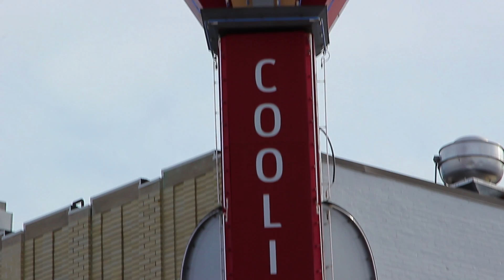What is Science on Screen?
The Science on Screen® grant program, an initiative of the Coolidge Corner Theatre in partnership with the Alfred P. Sloan Foundation, brings science to the cinema to enhance scientific and film literacy nationwide.

At grantee cinemas, museums, and community film organizations across the Unites States, Science on Screen series creatively pair in-theater screenings of classic, cult, science fiction, and documentary films with lively presentations by notable experts from the world of science, engineering, technology, and mathematics. Each film is used as a jumping-off point for a speaker to introduce current research or technological advances in away that engages general audiences—from the role of the amygdala in the zombie brains of Night of the Living Dead to how far epidemiology has come since The Andromeda Strain.

Launched at the Coolidge in 2005 and nationwide in 2010, Science on Screen expanded to sponsor 86 cinemas in 40 states.